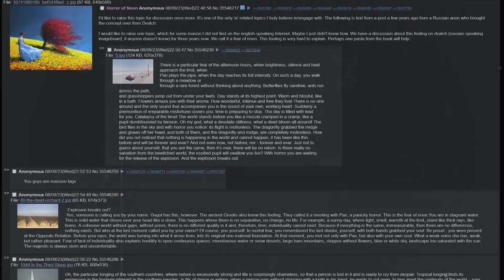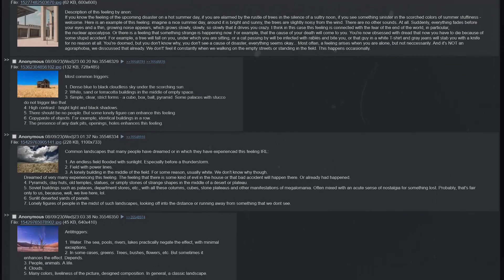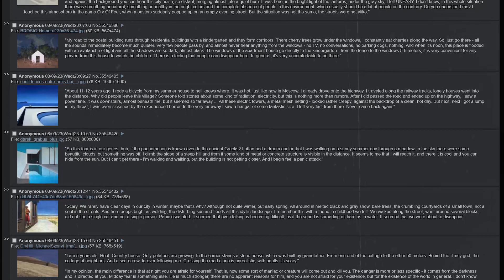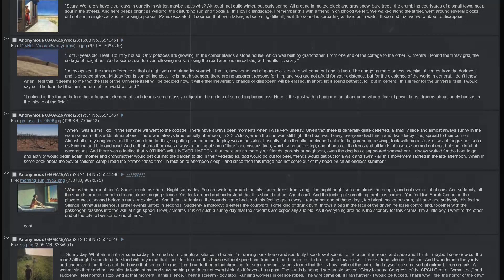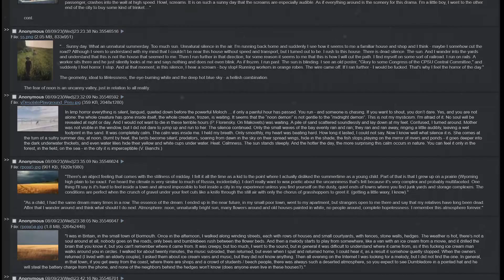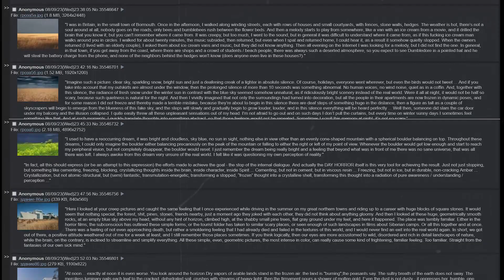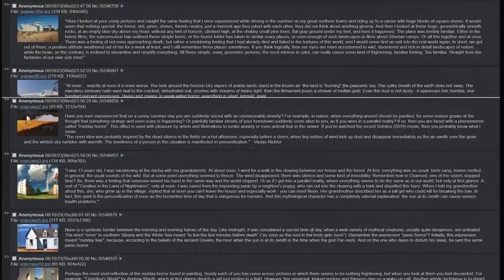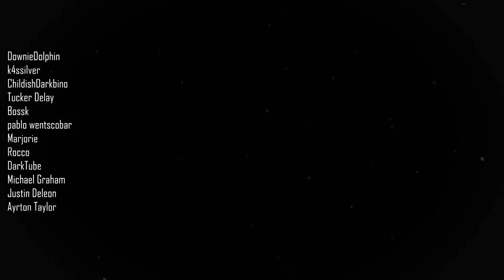The Fear Of Noon Theory | 4chan /x/ Greentext Thread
interesting theory. some scary shit.

TIMESTAMPS
Intro ►